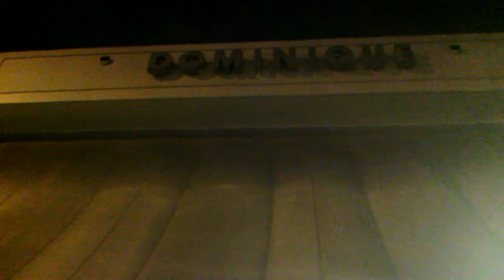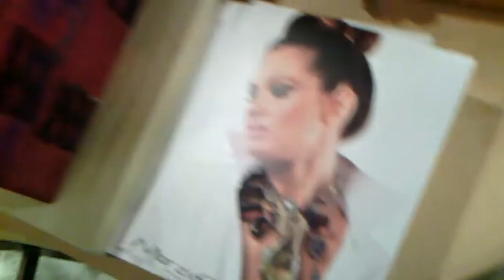MARZIA G @ DOMINIQUE Coral Gables Oct 28th 2011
Amateur video of the MARZIA G. participation for DOMINIQUE boutique @ Coral Gables, Miami.